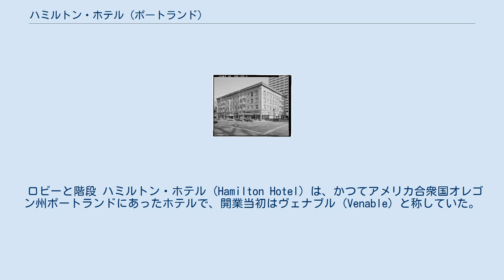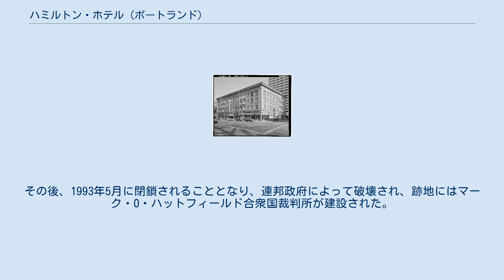ハミルトン・ホテル (ポートランド)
ポートランドのハミルトン・ホテル、1993年撮影。
 ロビーと階段 ハミルトン・ホテル (Hamilton Hotel) は、かつてアメリカ合衆国オレゴン州ポートランドにあったホテルで、開業当初はヴェナブル (Venable) と称していた。
この建物は、ポートランドの建築家ジョン・V・ベンズが設計し、ベンズの建設会社ベンズ&ヘンドリックス (Bennes & Hendricks) 社が1913年に建設した。
4階建てで、新古典主義建築 の様式による建物であった。
 1993年3月、アメリカ合衆国国立公園局は、歴史的建造物調査 (Historic American Buildings Survey) の対象に入った。
調査報告では、この建物について、「低所得者向けの都市居住建築、設計者である著名なポートランドの人物ジョン・V・ベンズとの結びつきから、建築様式と建物の機能類型に照らして重要な建築事例である。このホテルは、ポートランドの都市拡大の時期における、発展の象徴である」と述べられていた。
 1980年、このホテルは放火され、居住していたひとりであった、69歳のマリー・チン (Marie Chin) が死亡した。
その後、1993年5月に閉鎖されることとなり、連邦政府によって破壊され、跡地にはマーク・O・ハットフィールド合衆国裁判所が建設された。
所在地は、3番街南西1024番地 (1024 SW 3rd Avenue) であった。